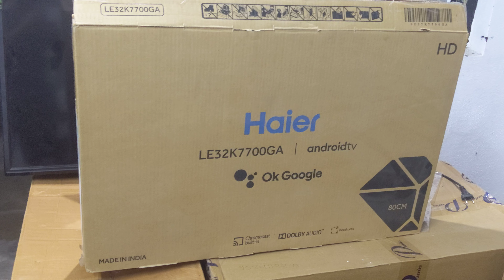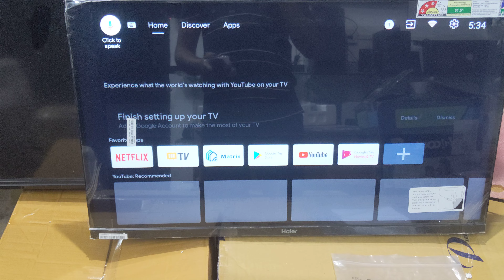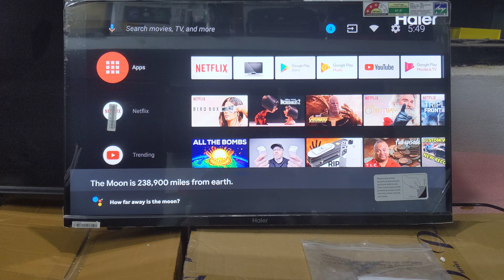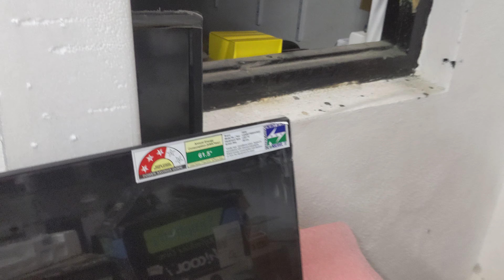HAIER 32 INCH SMART LED TV WITH VOICE REMOTE AT JUST 11999 ONLY AT INDORE SHOPPING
REALME SOUNDBAR 100W RMV2002 100 W Bluetooth Soundbar  (Black, 2.1 Channel) AT VERY CHEAP PRICE ONLY AT INDORE SHOPPING

I'm on Instagram as @imindoreshopping

Is Haier a good brand TV?
Quality of the product is good, while using the performance, sound and picture quality is also good. Haier is a global leader in electronics hence no doubts on quality, performance and services for the product.

Is Haier TV is a smart TV?
With Android operating system, powerful hardware configuration containing Dual Core CPU, Haier Smart TV bring you into an intelligent world with unlimited Smart applications.

Does Haier TV have screen mirroring?
The app is compatible with multiple devices such as iOS, Android, Windows, Mac, and TV. Hence, it can cast iPhone to Haier TV in just a few steps. Unlike other mediocre applications, ApowerMirror provides a pristine clear mirroring even when your phone is mirrored to a widescreen such as a Haier TV.

haier 32 inch smart tv price in india
haier 32 inch android tv price
haier 32 inch smart tv android
haier smart tv 32 inch le32k6600ga
haier tv 32 inch price in india
haier le32k6600ga android tv price in india
haier 32 inch led smart tv features
haier led tv 32 inch price in flipkart